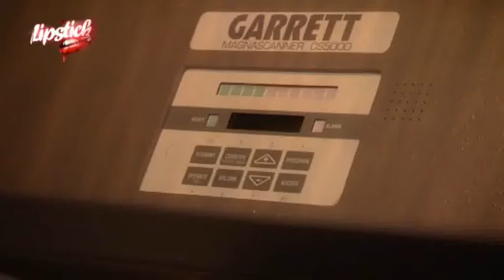Lipstick Compilatie 2009